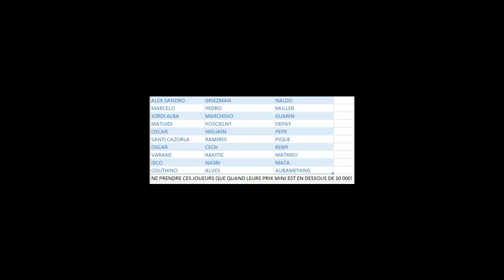FUT 16 : LA MEILLEURE TECHNIQUE D'ACHAT REVENTE TOUT BUDGET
►7€ DE REDUCTION SUR GAMONIAC + 300 POINTS ZAPPYDAY :
300 points offerts sur ZappyDay – le site qui vous fait gagner plein de cadeaux facilement en cliquant